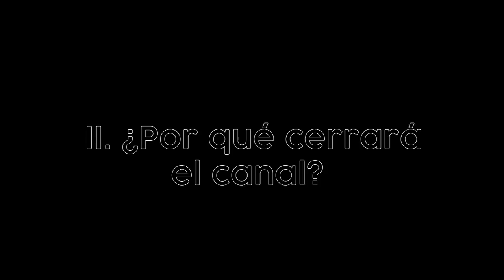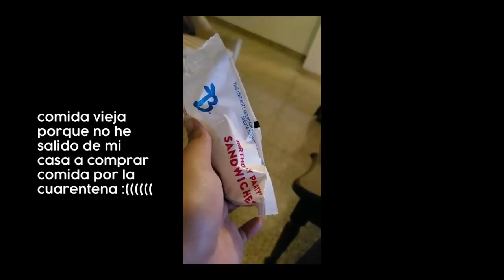El Final de Disney XD: ¿Valdrá la pena?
bye pupú
xdxDdxD

✦guión & edición de audio: mi amiwo wizardooo
(tyyyyyyyy)